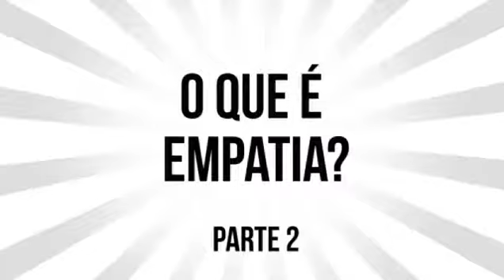O QUE É EMPATIA - PARTE 2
O mês está quase acabando, mas foram tantos depoimentos lindos que não conseguimos parar de postar.
Esse compilado vem cheio de amor e cheios de sabedoria! Obrigada a todos que colaboraram e continuam a colaborar! Em ordem: Daniel Khon do Projeto Simbora Gente, Tôto, Lêle, Andrea Viviana Taubman e Andrea Cristina dos Santos.